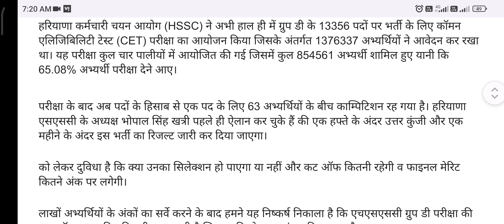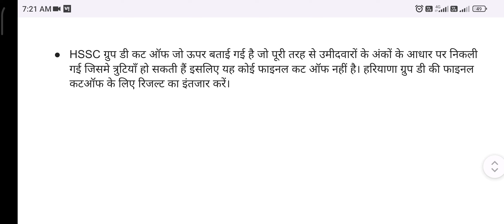HPSC Group D cut off 2023 ||Answer 🔑 kab aygi ||Result kb ayga#hpse